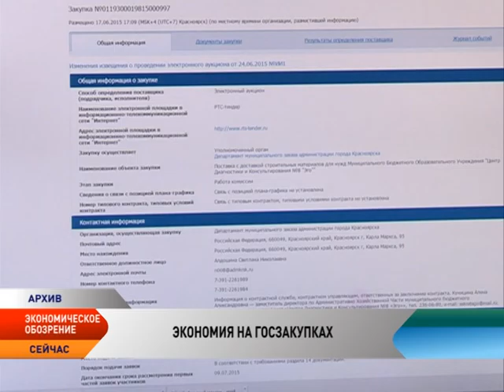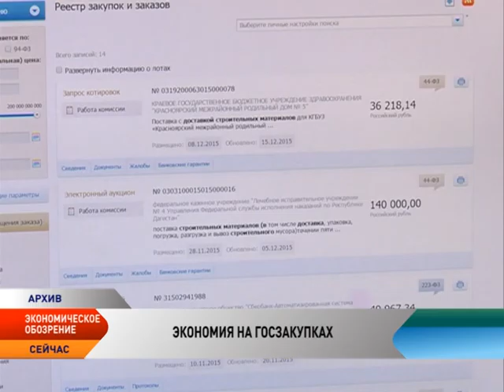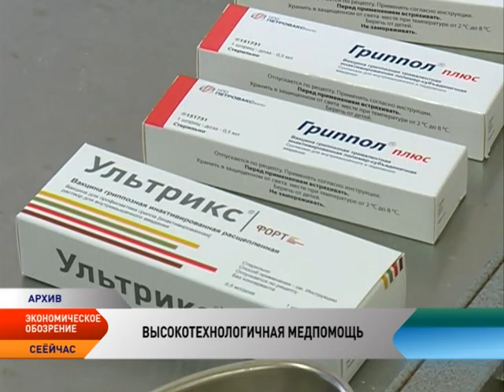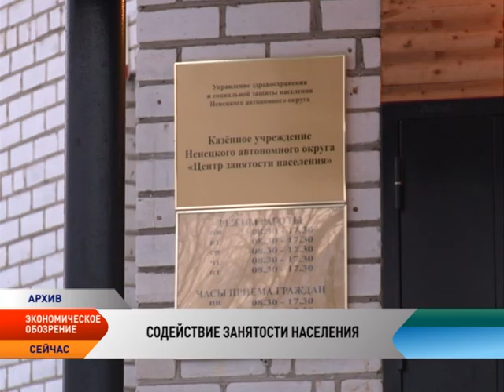Новости экономики. Выпуск от 10.10.2016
В этом выпуске:

ДЕНЬГИ НА РЕАЛИЗАЦИЮ БИЗНЕС-ИДЕЙ

В Ненекцом округе завершился прием заявок на второй в 2016 году конкурс по предоставлению грантов начинающим предпринимателям на создание собственного бизнеса.

ЭКОНОМИЯ НА ГОСЗАКУПКАХ

Ненецкий округ сэкономил более полумиллиарда рублей на госзакупках. По данным Управления государственного заказа региона, с начала года государственными и муниципальными заказчиками в округе проведена 1 931 закупка на общую сумму 5,9 млрд. рублей, из них в электронной форме прошло 73% на сумму 4,9 млрд. рублей. Экономия бюджетных средств по результатам закупочных процедур составила более полумиллиарда рублей.

ЭНЕРГОЭФФЕКТИВНЫЕ ТЕХНОЛОГИИ НАО

Ненецкий округ в числе регионов-лидеров по показателям внедрения ключевых энергоэффективных технологий. Соответствующие данные опубликованы в государственном докладе о состоянии энергосбережения и повышении энергетической эффективности в Российской Федерации за 2015 год.

ЗАВЕРШЕНИЕ НАВИГАЦИИ

«Северная транспортная компания» завершит пассажирскую навигацию 13 октября. Начиная с этого момента компания «Печораводпуть» снимет знаки судовой обстановки, и движение пассажирских судов по реке будет запрещено.

ВЫСОКОТЕХНОЛОГИЧНАЯ МЕДПОМОЩЬ

Ненекций округ получил дополнительные средства на оказание жителям высокотехнологичной медпомощи. В бюджет Территориального Фонда обязательного медицинского страхования региона из бюджета Федерального фонда ОМС в качестве дополнительного финансового обеспечения поступили три с небольшим млн. рублей.

СОДЕЙСТВИЕ ЗАНЯТОСТИ НАСЕЛЕНИЯ

В рамках окружной программы «Содействие занятости населения Ненецкого округа» гражданам, желающим сменить место жительства в связи с трудоустройством в другом регионе или другом населенном пункте субъекта, компенсируются расходы, связанные с переездом.

ШТРАФЫ ЗА "ЗАРПЛАТНЫЕ" НАРУШЕНИЯ

С 3 октября 2016 года «зарплатные» нарушения будут дорого обходиться работодателям. Соответствующие изменения, внесенные в федеральное законодательство, уже вступили в силу. Поправки устанавливают предельный срок выплаты зарплаты, повышают размер компенсации за задержку ее выплаты и штрафы для работодателей.